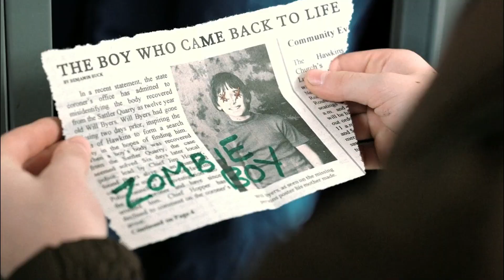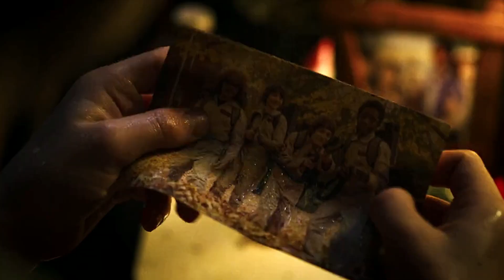Will Byers | Bohemian Rhapsody (S1-S4)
Justice for Will in season 5! He's gonna survive AND get the boy!!

Song: "Bohemian Rhapsody" by Queen